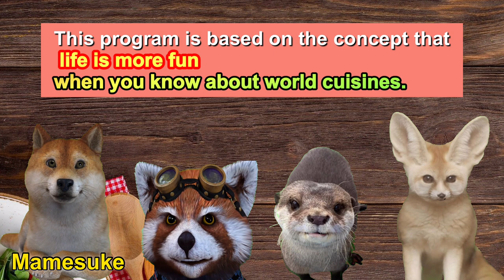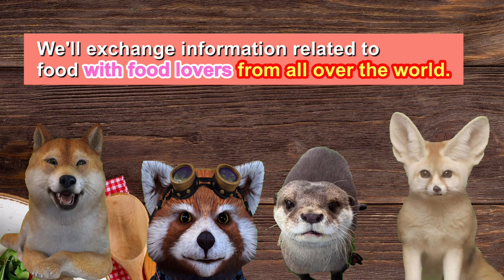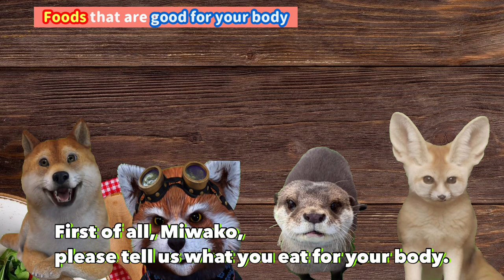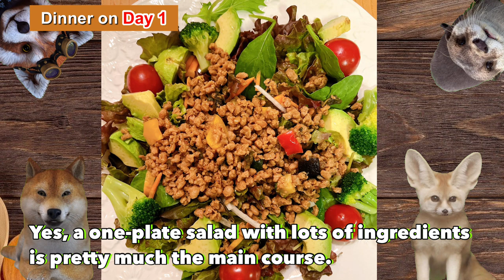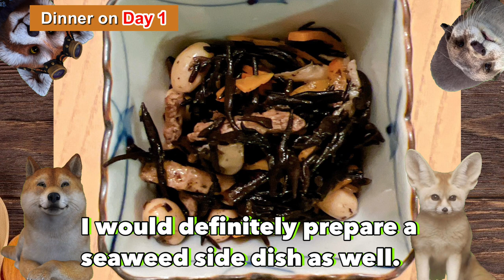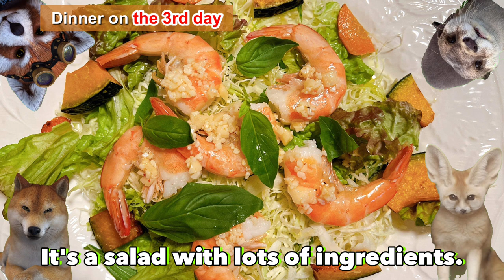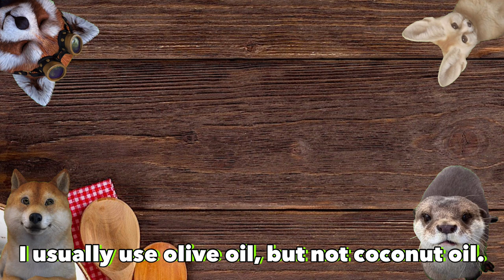What is a gluten-free diet for a beautiful body?【Healthy food Special】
Chapter List
0:00 OP Digest
2:28 What is Miwako-san's diet for 3 days?
3:02 Miwako's Breakfast (Day 1)Miso soup with lots of ingredients and amazake
3:33 Lunch (Day 1)Protein banana flavor, asparagus, etc.
4:50 Dinner (Day 1) salad with lots of ingredients, hijiki, etc.
5:32 Breakfast (Day 2) miso soup with lots of ingredients, banana
5:37 Lunch (Day 2) pasta, cake
6:10 What if I can't follow the gluten-free diet?
6:58 Dinner (Day 2) mackerel cooked in miso, oatmeal porridge, etc.
7:26 Breakfast (Day 3) kale (what to do when ingested to gluten)
7:58 Lunch (3rd day) avocado
8:49 Dinner (Day 3) Shrimp salad with lots of ingredients
10:20 Questions about diet from Cydonie to Miwako
11:54 Michelle recommends coconut oil
16:39 PaulNewman's tea recommended by Cydonie

Raccoon・・・Cydonie Brown served in the Navy at Misawa Air Base in Aomori Prefecture for three years. She lived in Dotonbori, Osaka, for a while, and has lived in Japan for 14 years. She currently lives in Connecticut, USA. She doesn't cook much, and her husband is a homemaker.

Lutra lutra・・・Michelle Mugnai is an actor, model, and content creator based in Tokyo. She’s of Italian and Taiwanese origins and she was born and raised in Rome. When not working, she enjoys reading, meditating, and every kind of creative activity where she can express her emotions, thoughts, and quirks. She’s currently plant-based, so she likes to recreate vegan versions of her favorite dishes and discover cafes and restaurants that offer plant-based dishes and drinks. Instagram@michellemugnai

Vulpes zerda・・・Miwako Fujii: More beautiful from the age of 50! She runs a Body Makeover Salon, Yokohama, for women who do not want to give up because of their age and is a certified instructor of the Japan Beautiful Vagina Association in charge of Kanagawa Pref. She thoroughly instructs women on how to build a body that can walk to the end of its life through core training and vaginal care. She has been teaching for 11 years since she obtained her certification at the age of 41 and started teaching at the same time. She loves workout. She loosely takes gluten- and sugar-free lifestyle. Enjoys pasta, pizza, and cake to the fullest when eating out! Married with a son (23 years old) Instagram